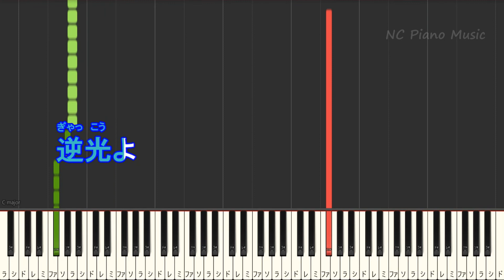【カラオケ男性キー下げ-5】逆光 (ウタ from ONE PIECE FILM RED)/ Ado【ガイドメロディあり 歌詞 ピアノ ハモリ付き フル full】（オフボーカル 別動画）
逆光 色々なキーあります↓非公開の公開希望はコメントください♪
夜のピエロ
[ 踊 ]色々なキーあります↓
[ギラギラ]
[うっせぇわ]
ガイドメロディバー
作成者：KEISUKEO.
ソフトウェア名：MID2BAR